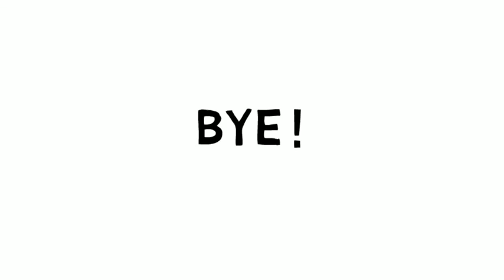Cómo dibujar un teléfono móvil